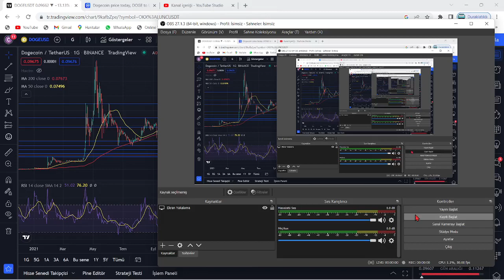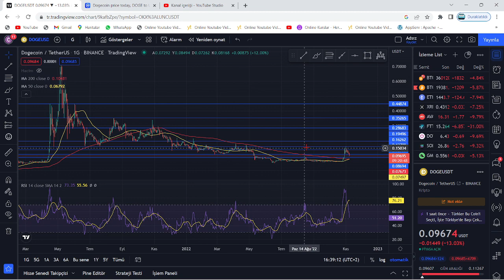"DOGECOİN, BU KIRILIMLA 1$'A ATH YAPACAK!"🚀"DOGE'DA BURA GELİR GELMEZ 10X %1.000 YÜKSELİŞ 1 DOLAR!"🔥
Bu videomuzda kripto borsalarında oldukça popüler bir coin olan DOGE coin'i inceledik. Doge altcoininin teknik analizini gerçekleştirdik. Kısa, orta ve uzun vade hedefleriyle beraber gelecek için neler vadettiğini değerlendirdik. Doge coin'in destek-direnç noktalarıyla beraber nereden alabiliriz? nereden satabiliriz? uzun vade için tutmaya değer mi? gibi soruları yanıtladık. Doge coin, yatırımcısını oldukça memnun edebilir. Doge ani yükselişiyle ciddi yukarı yönlü ivme kazandı. Twitter'dan hisse sahibi olan musk atmış olduğu bir tweet ile, Twitter'daki ve twitter blue'daki ödemelerde Dogecoin'in kabul ödelimesine ilişkin bir önderide bulunmuştu. Şuan ise attığı bir tweet ile twitter'ın yönetim kurulu teklifini redettiğini belirtti. yeni gelişmelerle birlikte Elon Musk ve doge arasında bir anlaşma gerçekleşti. Doge artık starlink teknolojisini kullanacak. Bu durum doge'da hızlı işlem ve düşük maliyetle büyük pozitifliğe yol açacak. Son gelişmelerle beraber twitter'ı almak için teklif veren musk'la beraber doge'da bir artış gördük. Olay üzerine Trx ceo'su daha yüksek bir fiyat verdi. İş açık arttırmaya dönerse, olumlu haber akışı sürer. Doge yetkilileri yeni bir açıklama ile doge'un gün içerisinde 1$ olacağını belirtti ve yatırımcıya şaka yaptı. Son gelişmelerle beraber elon musk, insanların paskalyasını twitter üzerinden doge paylaşımı ile kutladı. Son gelişmelerle beraber Dogepalooza'nın 23 Nisan'da başlayacağı duyuruldu. Doge'un festivaline sadece 2 gün kaldı. Son gelişmelerle birlikte dogecoin internetsiz bir şekilde Elon musk'ın starlink projesini kullanarak işlem yaptı. Son gelişmelerle birlikte Elon musk, twitter'ı satın aldığını duyurdu ve dogecoin pump yaptı. Son gelişmelerle beraber Dünyaca ünlü Amazon şirketinin kurucusu Jeff Bezos, Doge ceo'sunu twitterdan takip etmesiyle bir doge sinyali yaktı. Bu videoda yatırım tavsiyesi verilmemiştir.